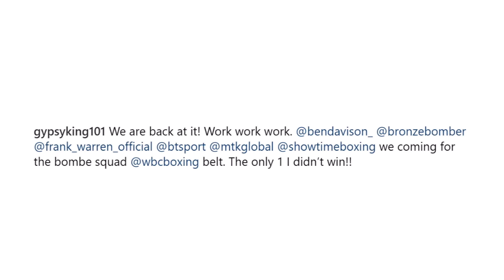TYSON FURY THREATENS DEONTAY WILDER; BEGINS TRAINING CAMP TO "RIP YOUR HEART OUT AND FEED IT TO YOU"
"We are back at it! Work work work. @bendavison_ @bronzebomber @frank_warren_official @btsport @mtkglobal @showtimeboxing we coming for the bombe squad @wbcboxing belt. The only 1 I didn’t win," wrote lineal heavyweight champion Tyson Fury, who recently took to social media to let WBC heavyweight champion Deontay Wilder know that he's officially begun training camp for their anticipated showdown. Check it out!